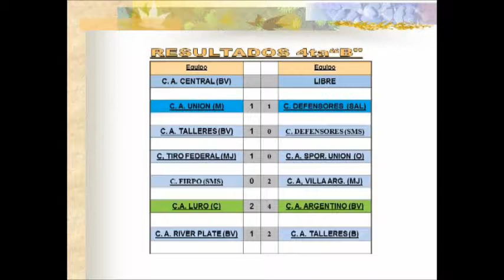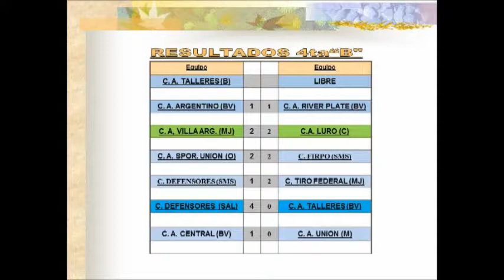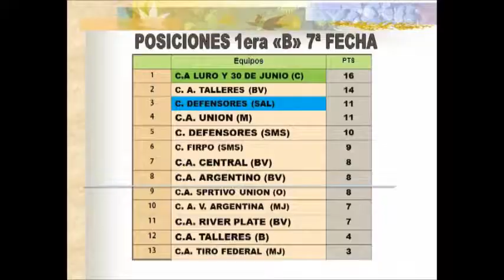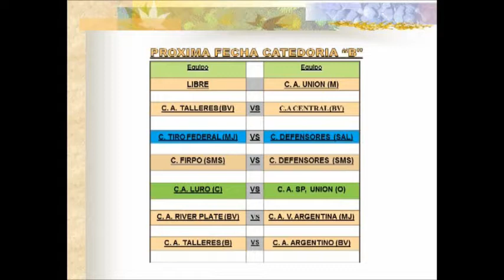11 EL DEPORTIVO: ESTADÍSTICAS FECHA 7 LBF, DIVISIONAL B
Programa correspondiente al Miercoles 27 de Septiembre de 2017